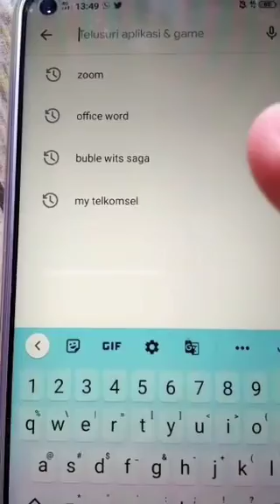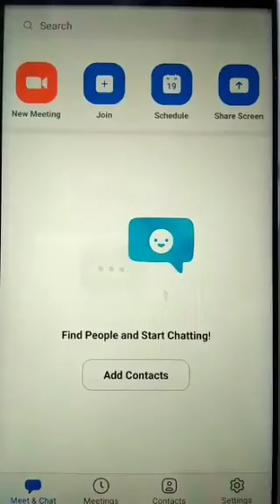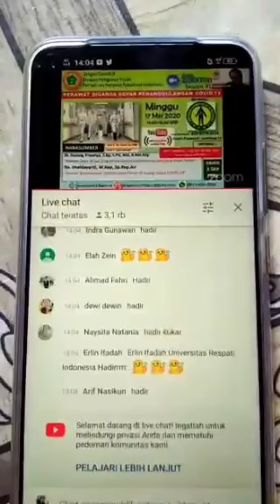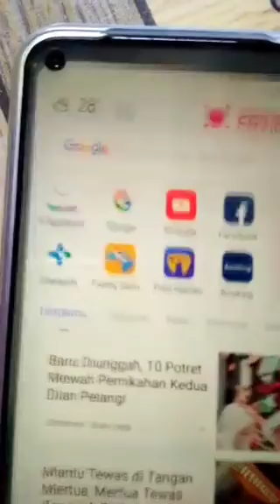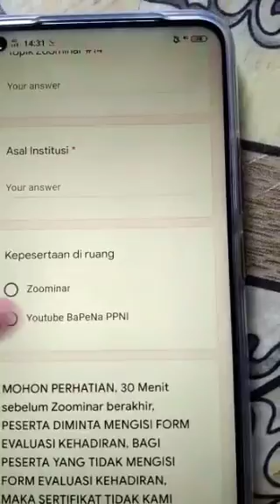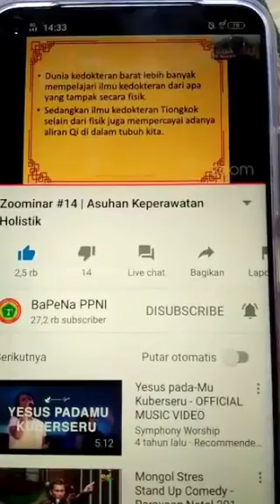3 SKP per hari! Cara Mengikuti Zoominar PPNI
Jangan panik jika ruang zoomnya penuh, tetap bisa diikuti melalui live streaming youtube.